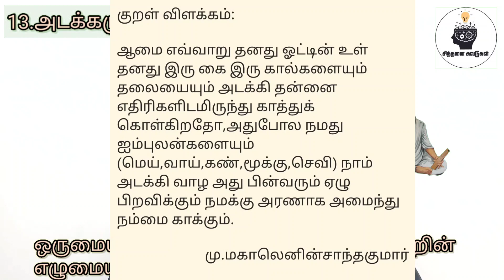திருக்குறள் விளக்கம்| அடக்கமுடைமை|குறள் எண்:126|நாள்:26/1330|சிந்தனை சுவடுகள்|தமிழ்